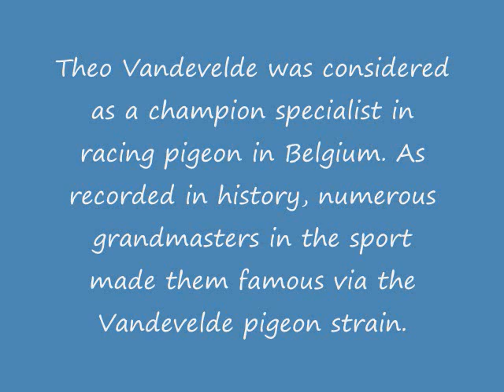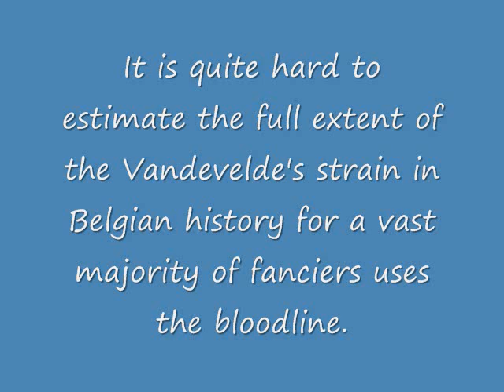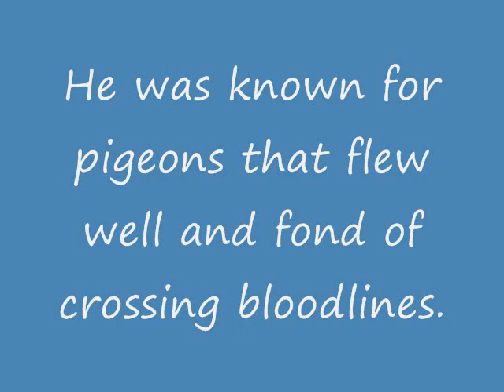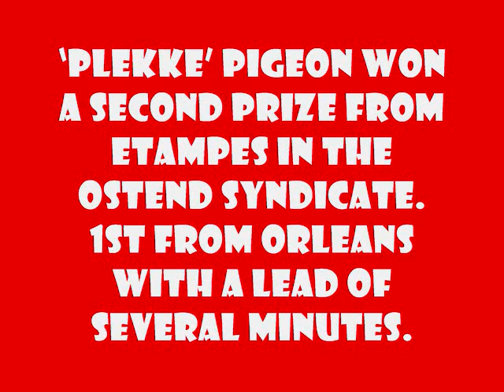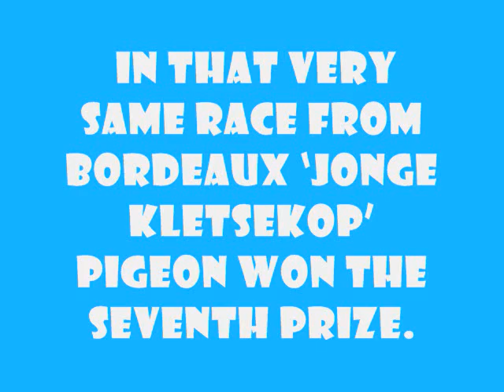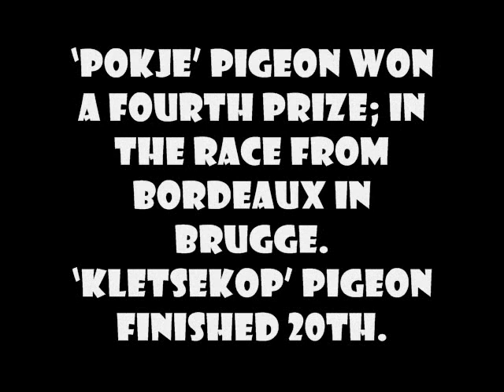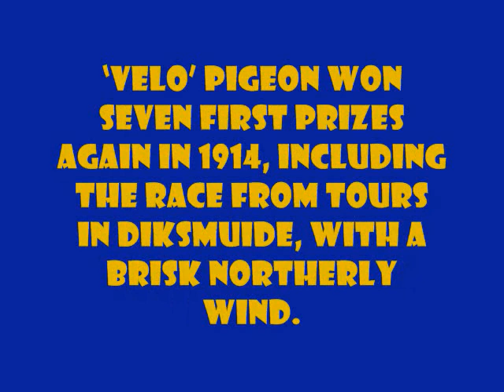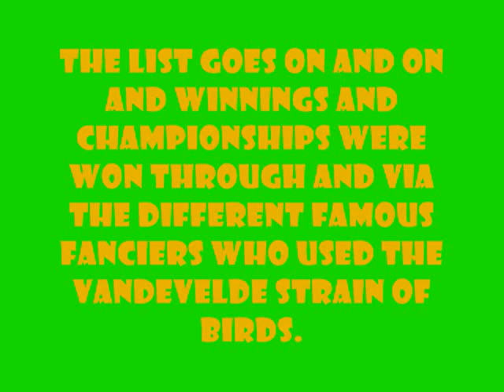Theo Vandevelde* GRAND MASTER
Theo Vandevelde#kalapatids#RamBoLineRamBoLoft#kalapatids#RamBo